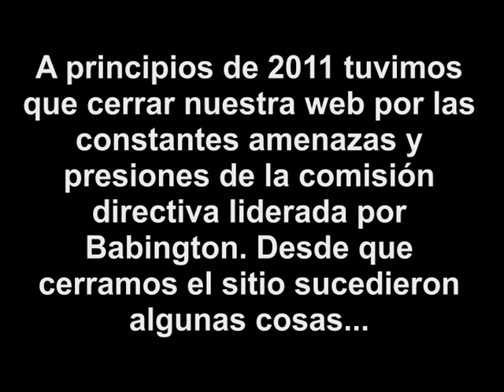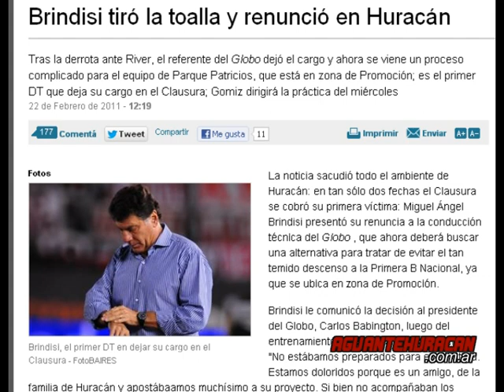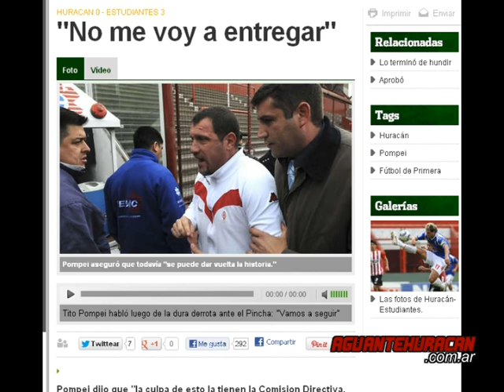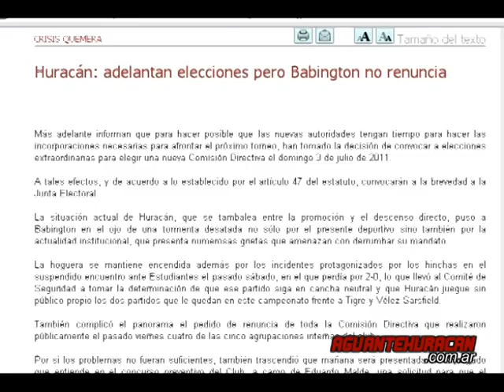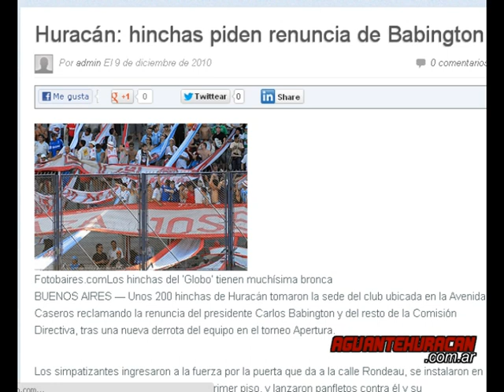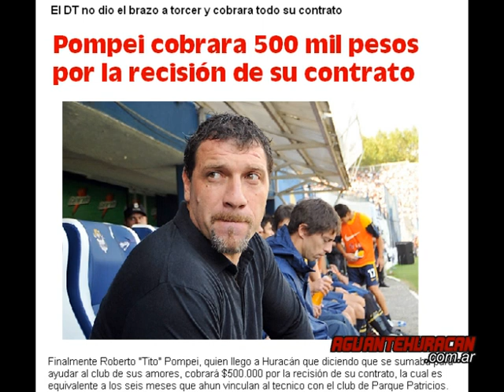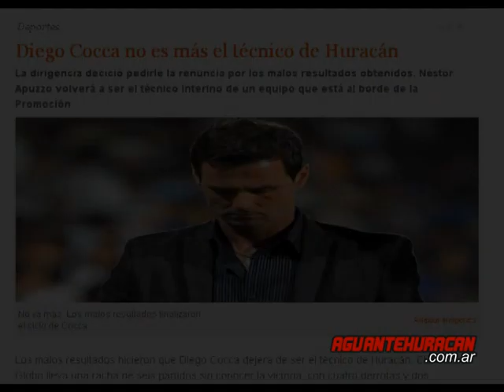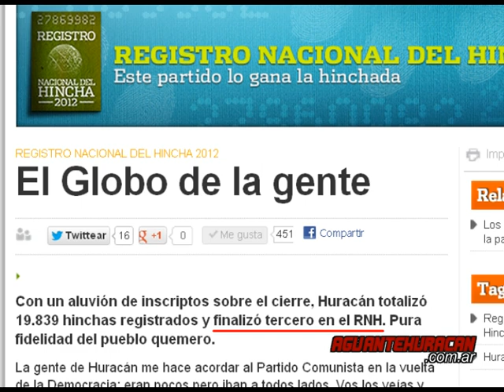Lo que paso mientras no estuvo Aguante Huracan en 15m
Hace más de un año que dijimos hasta luego, más específicamente a principios de 2011, despues de desenmascarar desde un comienzo a la corrupta dirigencia encabezada por Carlos Babington, en donde recibimos muchisimas amenazas, en donde se presiono a varios sponsors para que no nos auspicien, en donde se nos hizo muy dificil seguir comunicado lo que sucedia en el club, por eso es que seis meses antes de la renuncia del Ingles dijimos hasta luego, pero como lo prometimos hoy volvió nuestra web. La que vos hiciste que se convierta de un simple blog a una de las más importantes del Club en tan solo tres años y hoy regresa totalmente renovada, tratando de darte a elegir algo diferente.

Desde cerramos la web sucedieron muchas cosas en el club, un cambio de dirigencia, un descenso, planteles nuevos, etc., pero ojo no nos fuimos, porque te seguimos informando a travez de Facebook y este ultimo año a travez de Twitter, y seguimos organizando banderazos y marchas aunque nuestra web no estuviera online. Ahora elegimos volver en el peor momento de la historia de nuestra institucion y te dejamos un vídeo de 15 minutos con todo lo que paso desde que nos fuimos.
Volvemos para seguir haciendo grande al Globo, y te seguimos diciendo la verdad, lo que nadie te dice de Huracán, porque como lo dice la frase que siempre nos acompaño EN LAS BUENAS Y EN LAS MALAS, AGUANTE HURACÁN!